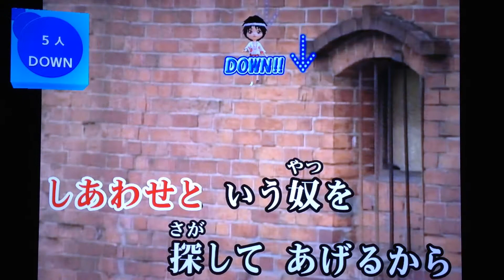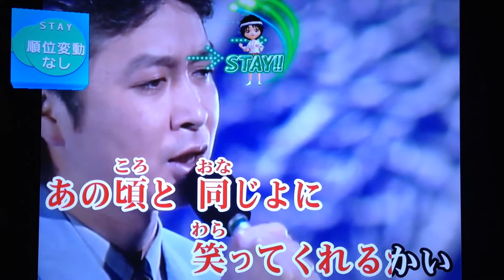全国採点GP 嫁に来ないか/新沼謙治